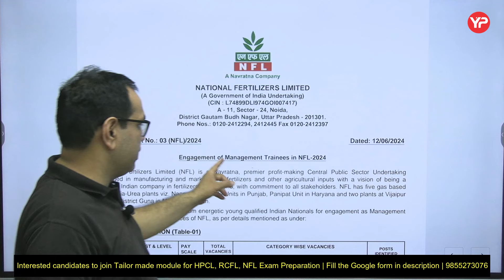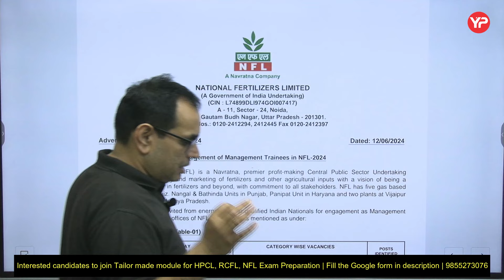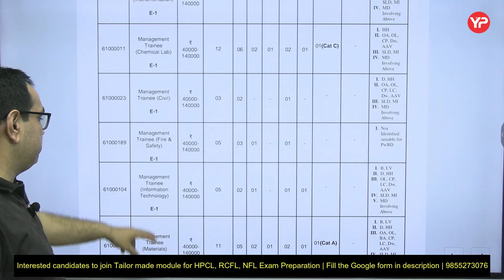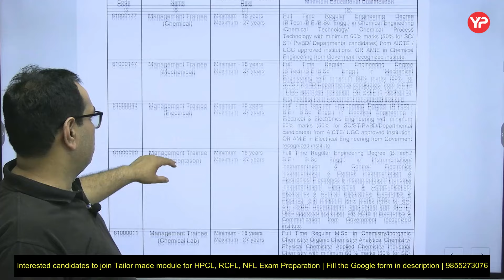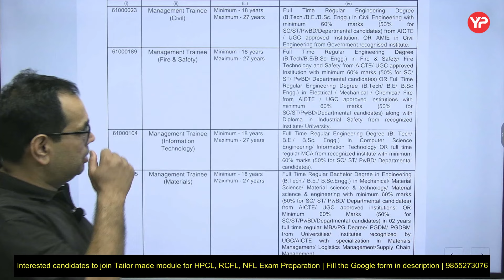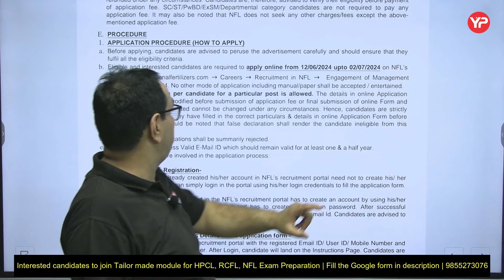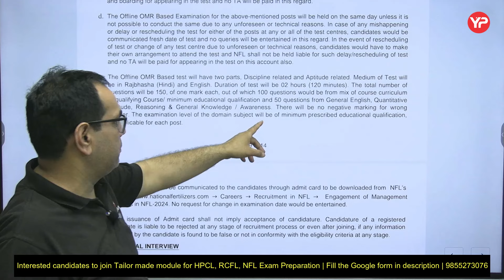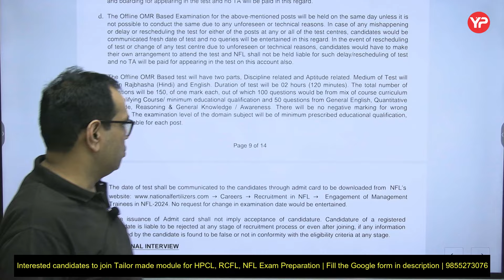Another PSU without GATE | 150 Vacancies | NFL Recruitment Notification 2024 | Start preparation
Interested candidates to join Tailor made module for NFL, HPCL, RCFL etc Exam ,Fill the Google form